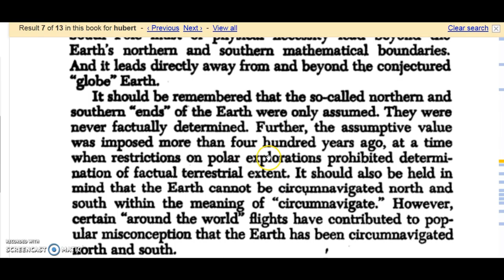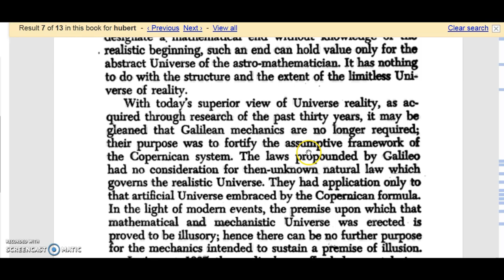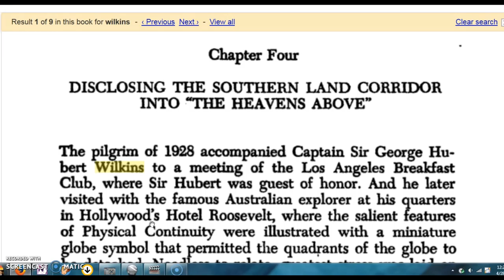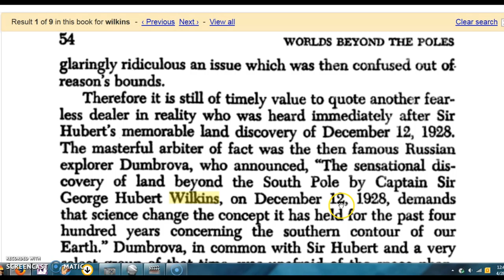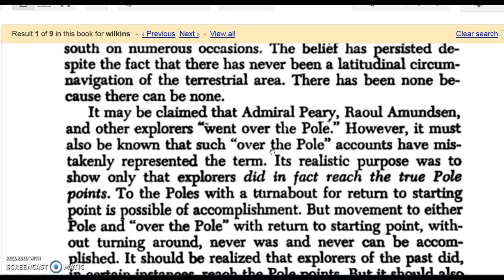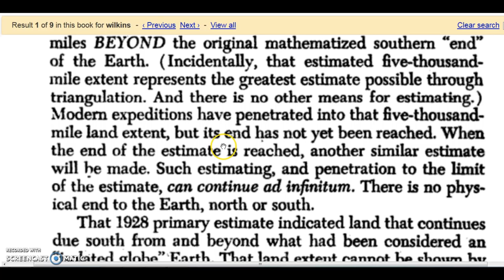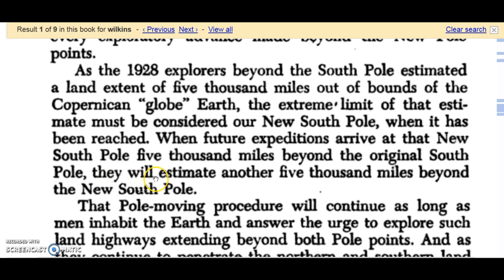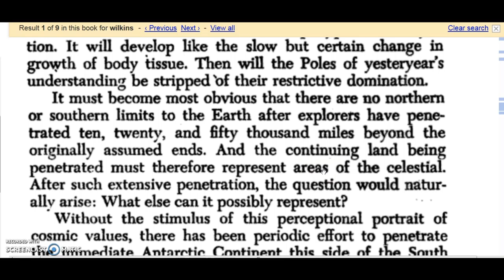Terra Piatta - Piani infiniti, oltre i Poli.. (Sub-Multilingual) [by Chippy The Chipmunk]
Estratti, dal Video: Al di là del Polo Sud: c'è la smentita eloquente, delle "false teorie copernicane"... che limitano matematicamente, la terra!... dal Polo Sud non si fa ritorno, verso altre aree conosciute della nostra terra; perchè è impossibile! Ci abbiamo già Provato!! Hanno scoperto questo! quando sono andati!! che effettivamente, si va al di là del mondo conosciuto... Cioè: "fuori" di qui.. La stronzata Copernicana finisce! e il rapporto della Terra e dell'Universo su di noi, anche!! La Terra termina, solo quando: la Tecnologia ci permetterà di esplorare, tutte quelle Terre, ancora inesplorate.. al di là dei Poli. Non prima!! Al di là dei Poli, vi sono altre Terre. Fine. Non ci sono limiti settentrionali o meridionali Non ne Esistono!!!
Basato sul Libro omonimo: "Mondi oltre i POLI", di A F Giannini del 1959,